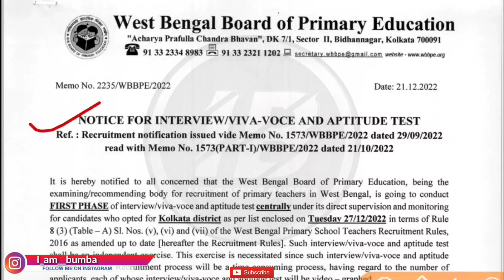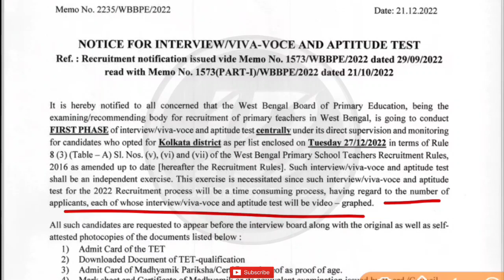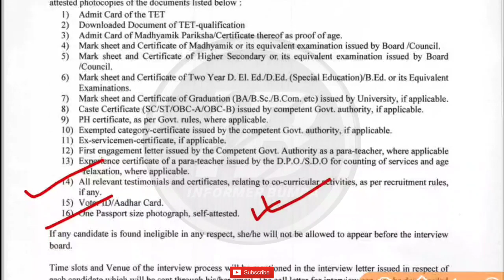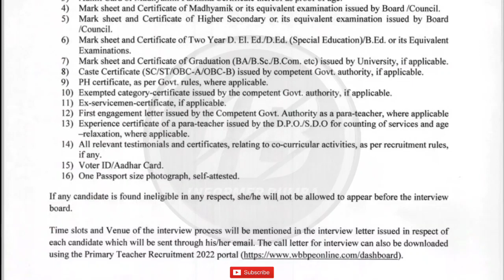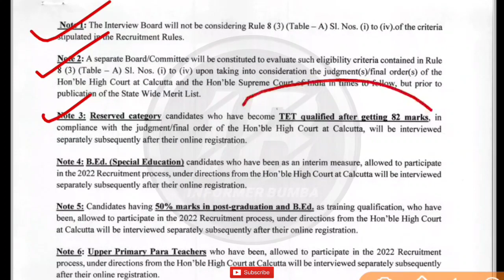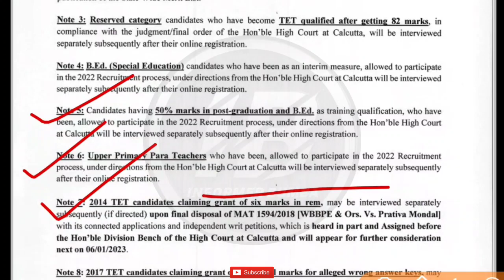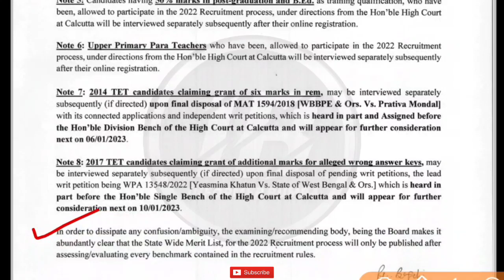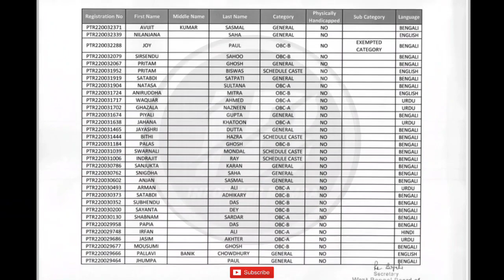Primary TET 2014,2017 interview notice।tet pass 2014,2017 interview news।primary tet interview news।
Topic Covered 👇

primary tet interview notice today।
tet pass interview notice today।primary tet 2014।primary tet 2017 interview news।
Primary tet 2014 latest news today।Primary tet 2017 latest news today।Primary interview news।
WB Primary TET 2022 Question pattern।primary tet news today।wb primary tet 2022 eligibility।